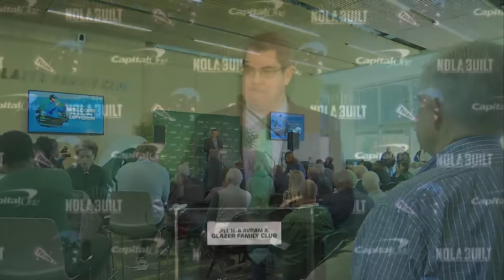Jon Sumrall Introductory Press Conference | Dec. 11, 2023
Jon Sumrall has been named the 42nd head coach of Tulane's football program, Ben Weiner Director of Athletics Chair David Harris announced Friday.

Sumrall will be introduced officially on Monday at 11 a.m. in the Jill H. and Avram A. Glazer Family Club, on the second floor of Yulman Stadium (2900 Ben Weiner Drive). The event is open to the general public and will be livestreamed via the Green Wave's YouTube channel. Doors to the event will open at 10:30 a.m.

The Huntsville, Alabama native was one of the most successful head coaches in the country the last two seasons. He guided Troy University to a 23-4 record, two Sun Belt Conference championships and a pair of double-digit winning streaks. He was named Sun Belt Conference Coach of Year and was twice named a finalist for the Eddie Robinson Coach of the Year honor. Sumrall returns to Tulane after serving as the Green Wave's Co-Defensive Coordinator for three years (2012-14). In 2013, he was a crucial part of Tulane's run to the New Orleans Bowl, the program's first postseason appearance since 2002 and third since 1988. Sumrall also was named a finalist for FootballScoop Defensive Line Coach of the Year.

"This is a landmark day for Tulane Football," said Harris. "Jon's passion for the game is unmatched and I really felt that in meeting him. The Green Wave will be in good hands under his leadership and we're excited that he and Ginny have elected to make their family part of ours here at Tulane."

Troy's 23 wins during Sumrall's two seasons as head coach are tied for the third most in the country (with Tulane), trailing only Georgia, Michigan and Washington. Additionally, Troy joined Michigan as the only two programs to win conference titles in 2022 and 2023.

"Under Jon's direction we expect that our football team will continue on its current path and reach even greater heights," said Tulane President Michael A. Fitts. "Our success in athletics reflects the momentum of the university as a whole in research, academics and service to our city and world. The future for Tulane is very bright indeed and the Wave is definitely on a roll!

The 2023 campaign marked the second straight season that Sumrall and the Trojans posted a 10-game winning streak – Troy ended 2022 with wins in its final 11 games – after defeating App State, 48-23, in the 2023 Sun Belt Championship Game. Troy's two victories in the Sun Belt Championship Game came by an average of 22.5 points; the other three SBC title games were decided by a combined 26 points.

During Sumrall's tenure, Troy was 12-0 against opponents on its side of the Sun Belt, and three of the Trojans' four losses came to teams either ranked in the Top 25 at the time or ended the season ranked.

His first season at Troy couldn't have been scripted any better as the Trojans won the only bowl matchup pitting two conference champions by defeating UTSA in the Cure Bowl. It was a season of firsts for the Trojans under Sumrall, as Troy finished the season ranked in a major poll for the first time in program history, checking in at No. 19 in the AP Top 25 and No. 20 in the USA Today/Coaches Poll. Additionally, Troy's appearance in the Coaches Poll and College Football Playoff Poll after its Sun Belt Championship Game victory were also firsts for the program. For his efforts, Sumrall was named the Sun Belt Conference Coach of the Year.

Sumrall was named Troy's football head coach on December 2, 2021, and returned to the Trojans after spending three seasons (2015-17) as the assistant head coach on Neal Brown's staff.

Promoted to co-defensive coordinator on Mark Stoops' staff at Kentucky (Sumrall's alma mater) prior to the 2021 season, Sumrall coached the Wildcats' inside linebackers for the squad that finished the season with a 10-3 record and ranked as high as No. 22 in the country. Kentucky finished with the nation's No. 25 defense in addition to ranking third in fourth-down defense, 20th in rushing defense and 13th in defensive touchdowns.

During his first stint at Troy, Sumrall helped lead the Trojans to a pair of bowl victories, the school's first since 2010, the 2017 Sun Belt Conference title, and a stunning victory at LSU. The Trojans won a (then) school-record 11 games in 2017, and the Troy defense ranked first in the nation in red zone defense (.614), second in tackles for loss per game (8.6), seventh in rushing defense (105.3), 11th in scoring defense and 24th in total defense per game (336.6).

"I can't thank President Fitts and David Harris enough for this opportunity," said Sumrall. "Having spent some of the early part of my career here, I came to know, first-hand, what it means to be a Tulanian and got to meet so many wonderful people at Tulane. Ginny and I are beyond grateful for the chance to experience that again and I can't wait to get back to work with the Wave!"